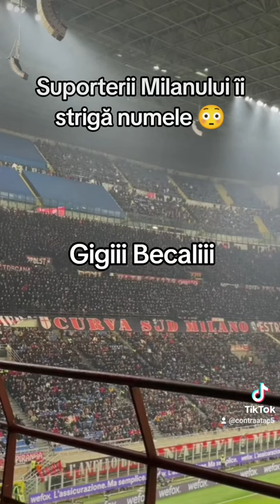Gigi Becali pe San Siro